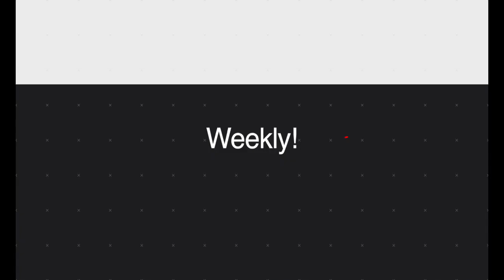WE NEED TO WORK OUT TO STAY HEALTHY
We Need to Work Out so we can stay healthy.  With the current restrictions we are forced to stay indoors, not the best for us. Exercise keeps us mentally focused and physically  agile.  I'd like to challenge my YouTube family to participate in a fitness challenge. Take this challenge with me.